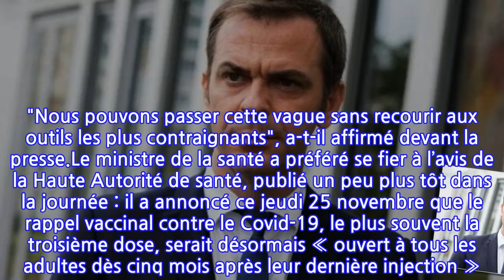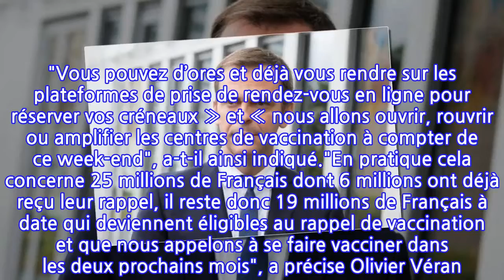Vaccination, passe sanitaire, masque dans les lieux fermés : les annonces d’Olivier...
Olivier Véran tenait ce jeudi 25 novembre 2021 une conférence de presse très attendue. En effet, devant les chiffres inquiétants et la remontée d'une possible cinquième vague, le ministre de la Santé a annoncé plusieurs mesures censées endiguer une possible reprise endémique. "Ni confinement, ni couvre-feu" a déclaré l'ancien médecin mais toute une série de précautions afin de faire face à une contamination aigue. "Nous pouvons passer cette vague sans recourir aux outils les plus contraignants", a-t-il affirmé devant la presse.Le ministre de la santé a préféré se fier à l’avis de la Haute Autorité de santé, publié un peu plus tôt dans la journée : il a annoncé ce jeudi 25 novembre que le rappel vaccinal contre le Covid-19, le plus souvent la troisième dose, serait désormais « ouvert à tous les adultes dès cinq mois après leur dernière injection ». "Vous pouvez d’ores et déjà vous rendre sur les plateformes de prise de rendez-vous en ligne pour réserver vos créneaux » et « nous allons ouvrir, rouvrir ou amplifier les centres de vaccination à compter de ce week-end", a-t-il ainsi indiqué."En pratique cela concerne 25 millions de Français dont 6 millions ont déjà reçu leur rappel, il reste donc 19 millions de Français à date qui deviennent éligibles au rappel de vaccination et que nous appelons à se faire vacciner dans les deux prochains mois", a précise Olivier Véran. "On va mobiliser tout ce qu’on peut", a-t-il poursuivi. Il appelle « solennellement » les hésitants à « franchir le pas ». En effet de millions de Français refusent toujours de se faire vacciner malgré les consignes gouvernementales et les avis des médecins. "A compter du 15 décembre, le passe sanitaire pour les plus de 65 ans ne sera plus actif si le rappel n’a pas été fait dans un délai de sept mois après l’infection ou après la dernière injection. Et à compter du 15 janvier ce passe sanitaire de tous les autres publics, c’est-à-dire les Français âgés de 18 à 64 ans, ne sera plus actif si le rappel n’a pas été fait dans ce délai, qui reste inchangé de sept mois après la dernière injection", a-t-il indiqué.